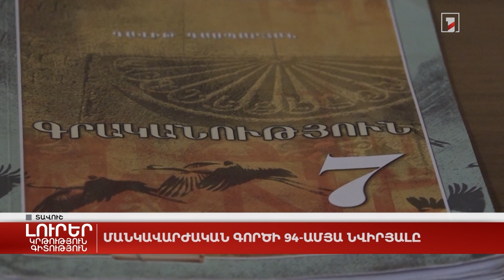Մանկավարժական գործի 94-ամյա նվիրյալը